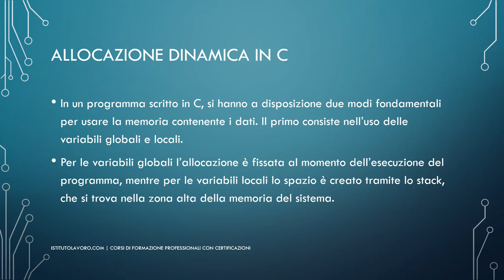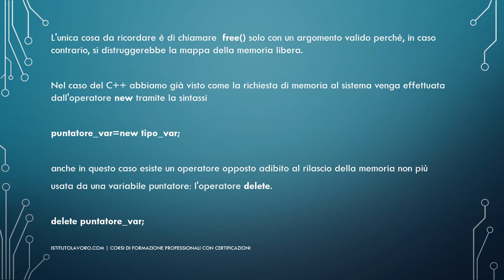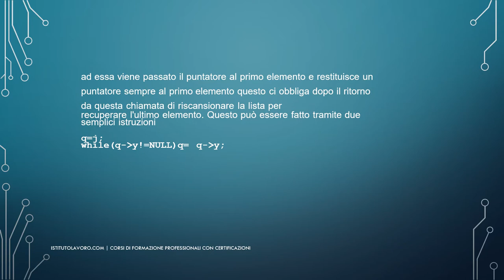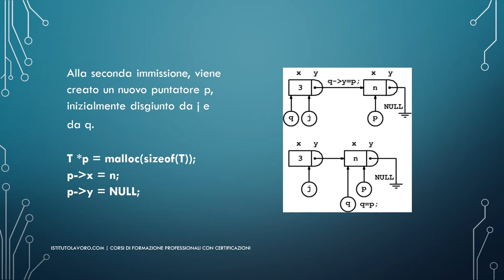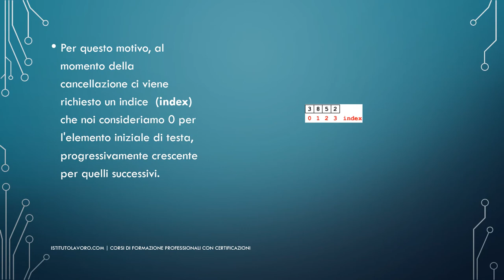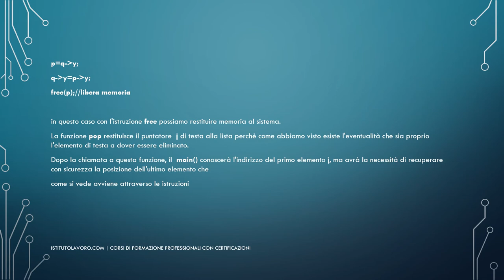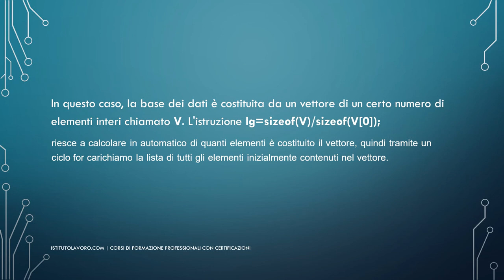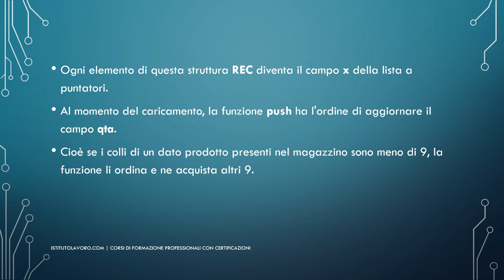Corso di Basi e Fondamenti di Programmazione in C++ - Lezione 8 - Strutture Dinamiche